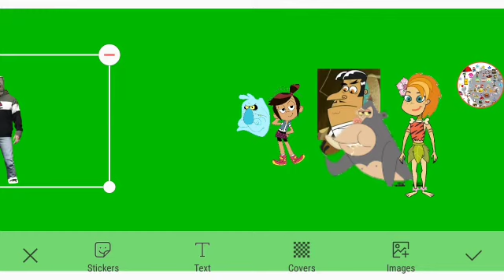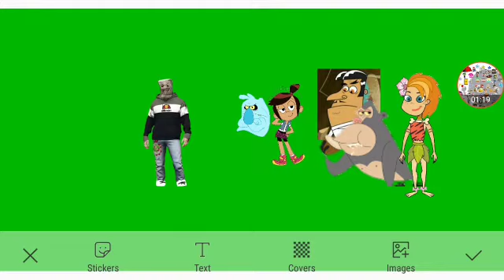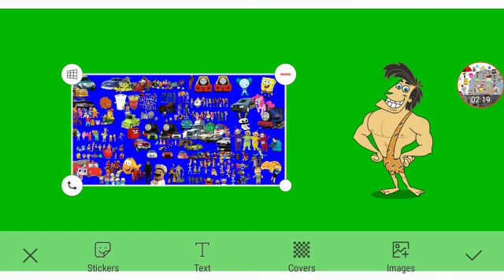George's Wake Up Call Part 5a Out Of 5 (2/2)